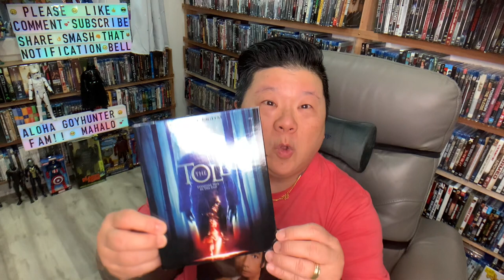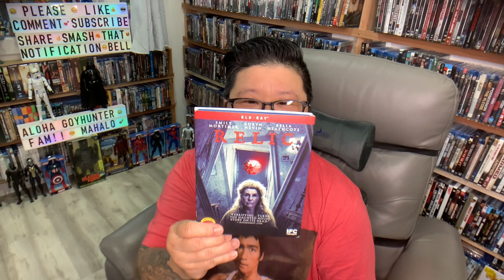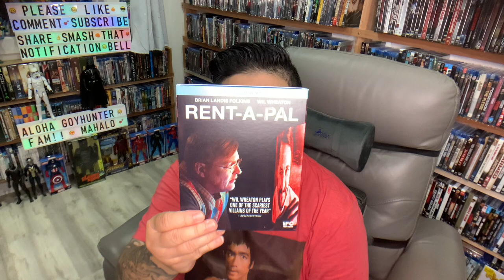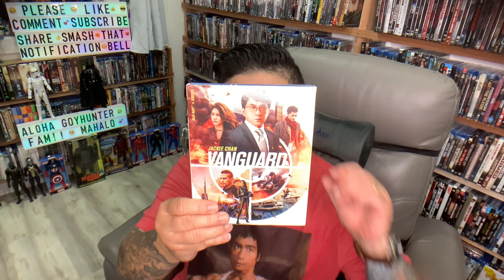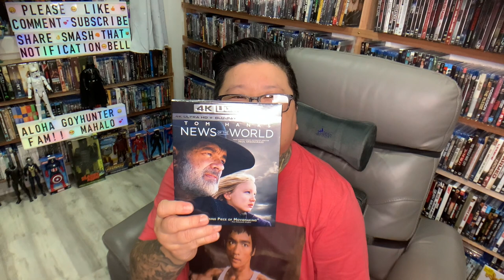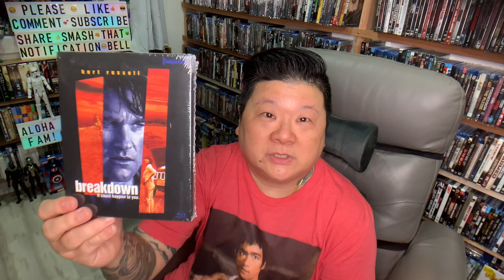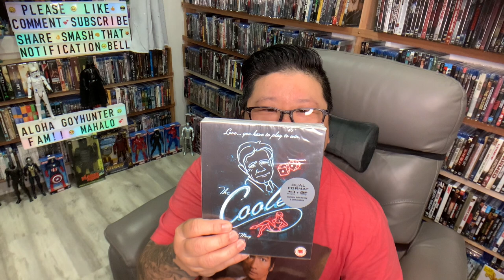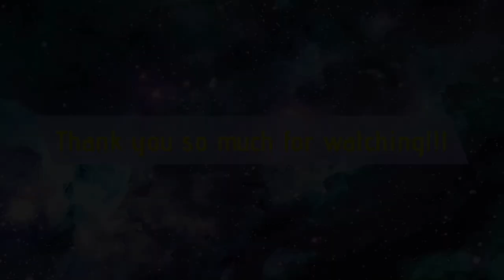Hodgepodge “New Releases” Blu-ray Dvd Haul + New Blu-ray Dvd Giveaway 📺💿🎥📀🎬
Aloha Nui Loa!  Welcome and Welcome Back Goyhunter Ohana!  This vid covers all recently released Blu-Rays I piled up over the last months!  So please settle in and enjoy the ride!

Thank you I appreciate you for watching!  Mahalo Nui Loa! Xiexie! Grazie! Merci! Danke! 🥭🐠🌊🐬🌺